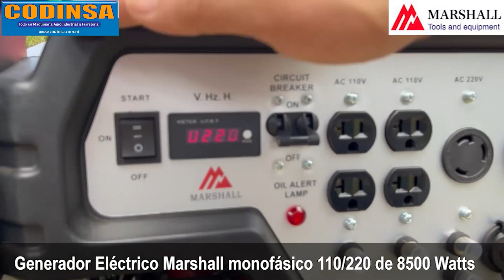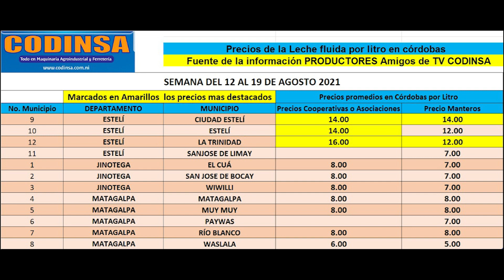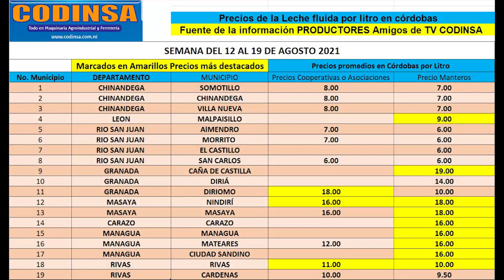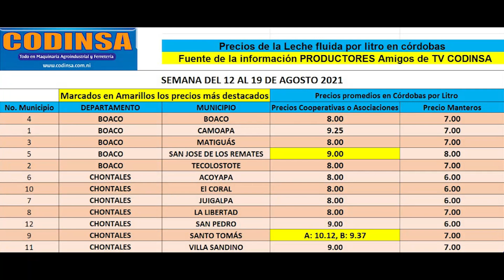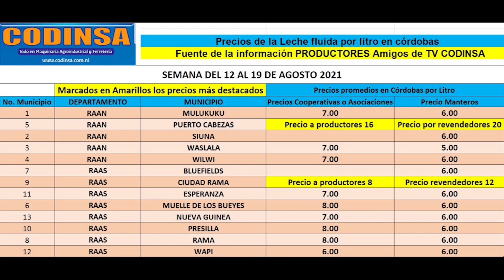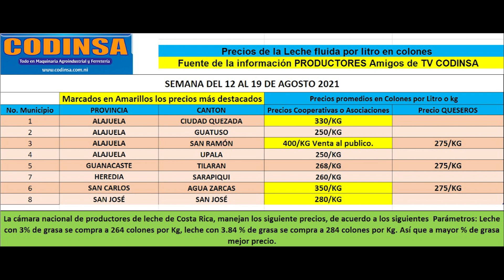SOLO POR TV CODINSA ENCONTRARÁS LOS MEJORES EJEMPLARES DE GANADO BOVINO.